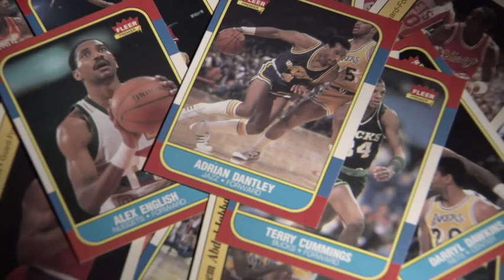NB80s Trailer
Over the years, the NBA in the 1980s has been a well-told story - the stars, rivalries and historical moments are staples of the league's archive.  But now, NBA TV puts a new spin on the decade through a lighthearted look back at this unforgettable era with the debut of a five-part series, NB80s, on Wednesday, Nov. 30, at 10 p.m. ET.